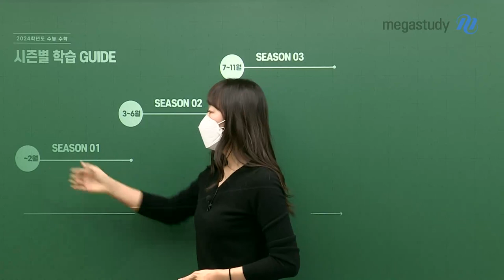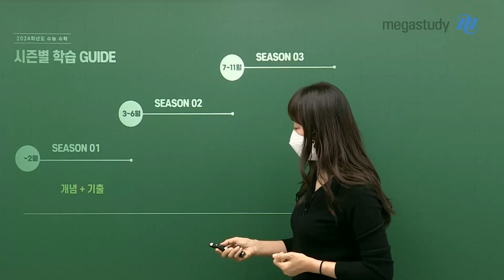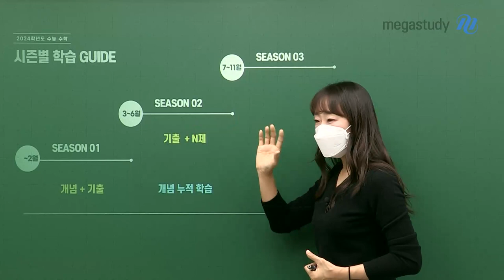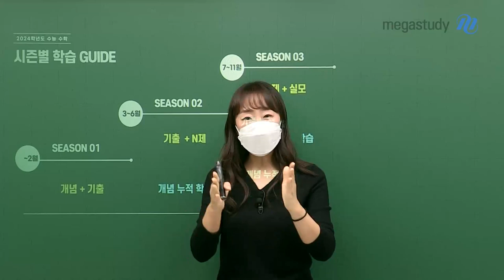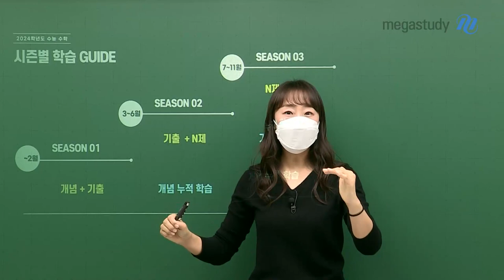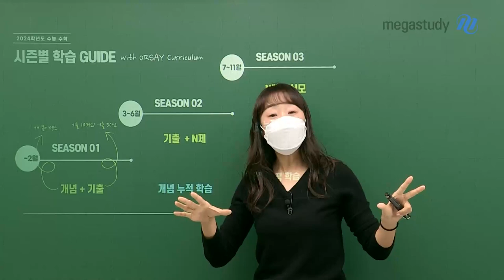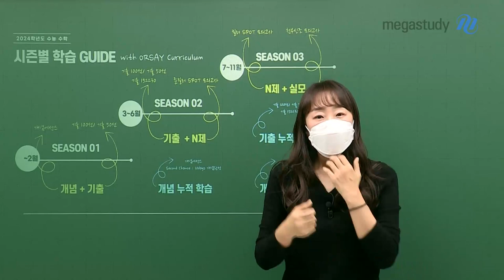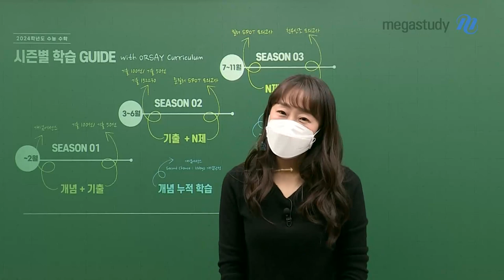[메가스터디] 수학 오르새쌤 - 예비 고3을 위한 시즌별 학습 가이드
★각 시즌에, 그 시즌에 맞는 공부를 해야한다★

각 시즌별로 어떤 공부가 가장 좋을까?
어떤 학습을 해야하지?

[~2월] - 개념 + 기출

[3월~6월말] - 기출+N제

[7월~11월] - N제+실모

다가 올 수험생활 1년을 효율적으로 보낼 수 있는 방법을 오르새선생님이 소개해드립니다!